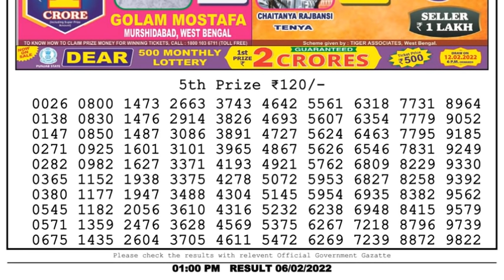Nagaland Lottery Sambad Result | Dear Lottery